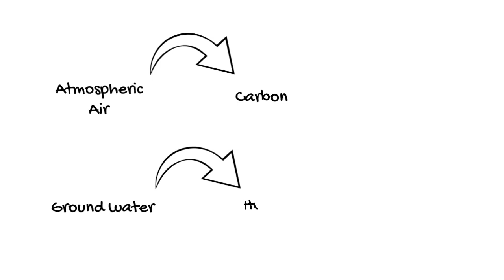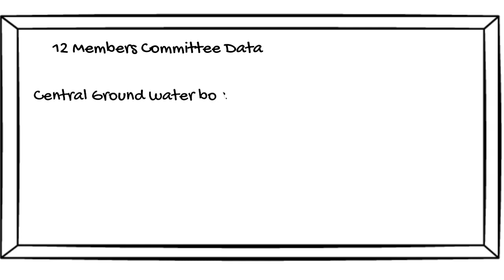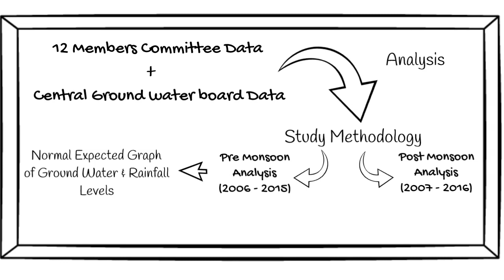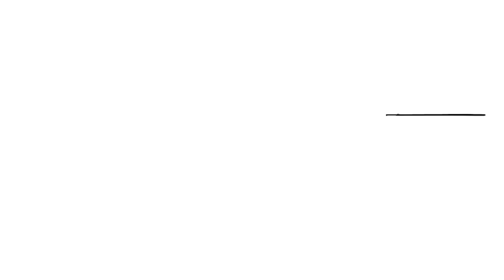சீம கருவேலமரம் - ஒரு பார்வை | Prosopis juliflora - A View | SolliVaipoam Series | Tamil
சீம கருவேலமரம் உண்மையில் ஆபத்தானதா இல்லை ஆராய வேண்டியதா என்பன பற்றி விரிவான அலசல் .

Is Prosopis juliflora is really harmful or it is not studied well - A Detail explanation.

Concept | Voice over | Editing | Doodle : Pudur M Baskar